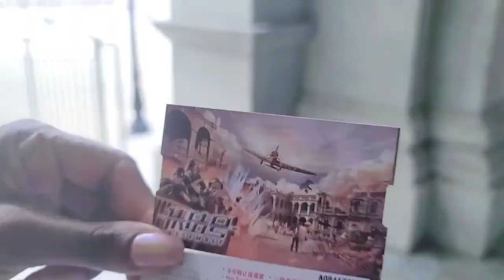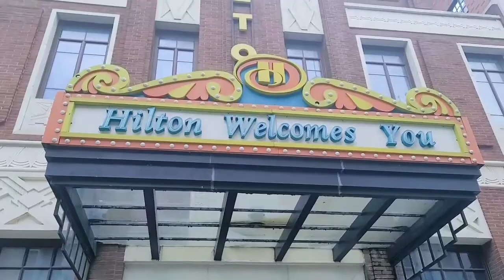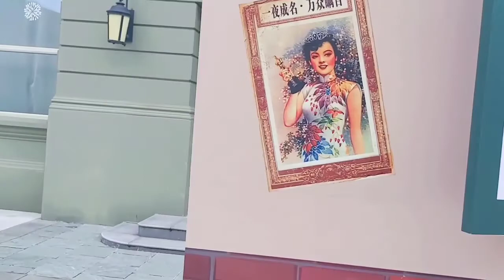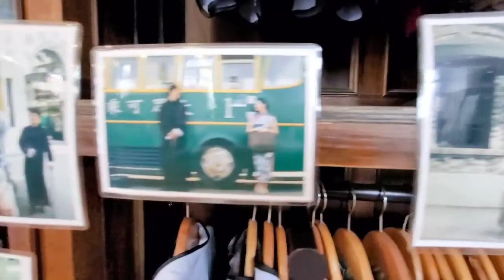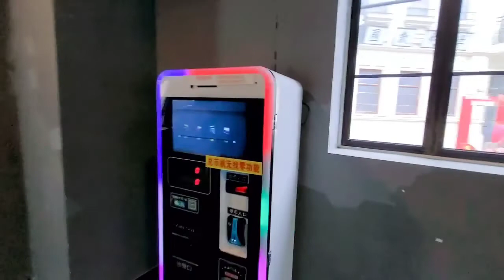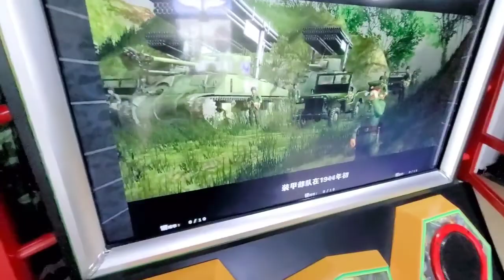Craig's birthday part I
Credits: HB World, Suzhou & most importantly; team Jegels